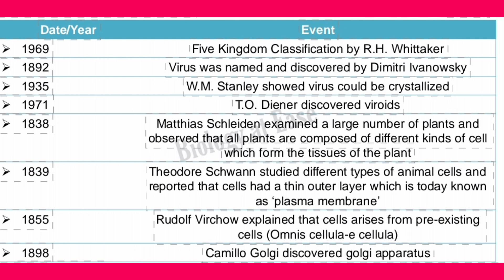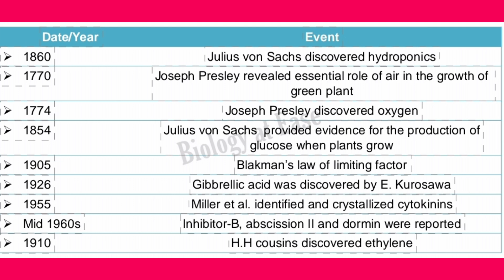# IMPORTANT DATES NCERT CLASS 11#